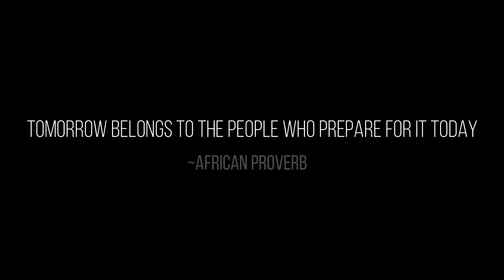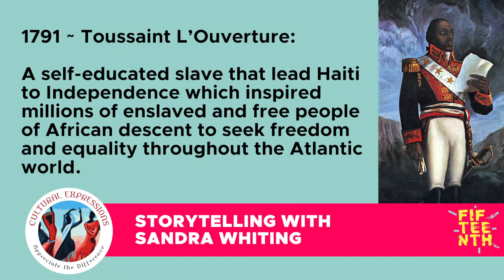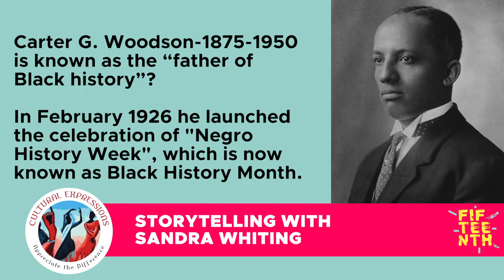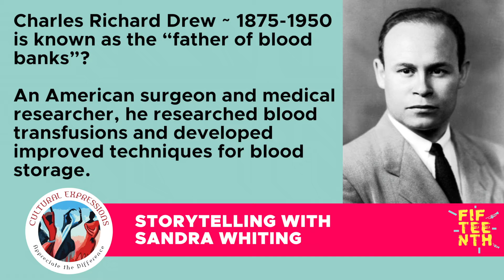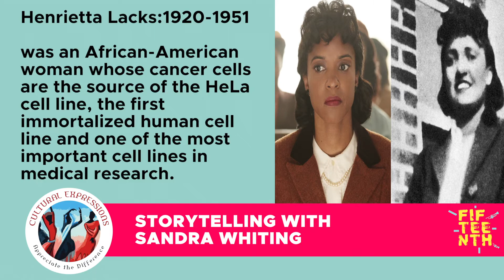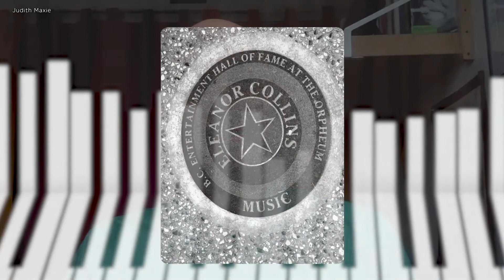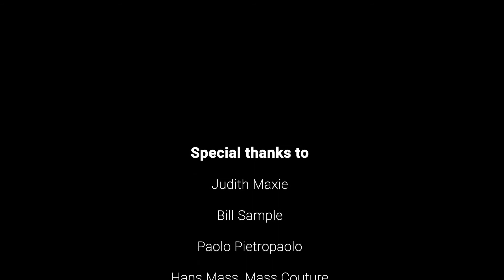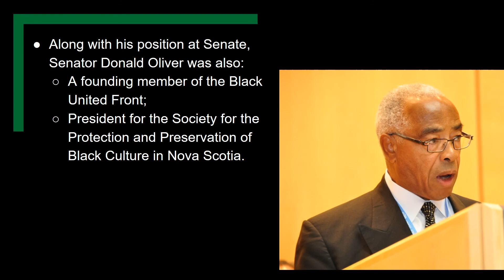Durham Black History Month 2022 - Day Two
15th Annual Durham Black History Month Celebration DAY TWO